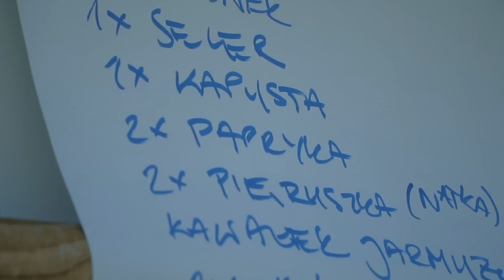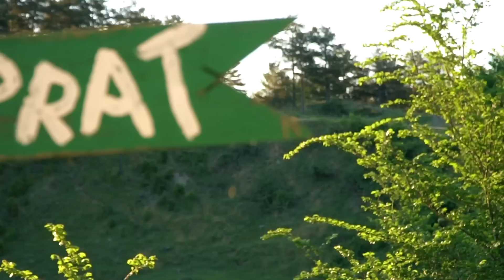Lubimy spełniać marzenia a Ty? ☀️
Kiedyś marzylismy o tym dzisiaj sami to organizujemy : odnowa biologiczna w Hiszpanii 💪🏼💚

Tylko 20 osób razem z nami w Hiszpanii. Ilość miejsc naprawdę ograniczona. Odnowa biologiczna - wakacje💥⛱️ zdrowie, przygoda, zabiegi odmładzające i personalny mentoring, pełne wyżywienie, transport z lotniska, wycieczki...

Wyślij wiadomość, jeśli to jest coś dla Ciebie ⁉️
Nie jest to wydarzenie dla każdego, zdajemy sobie z tego sprawę, ale pragniemy, spędzić te dwa tygodnie z Wami aby móc się dzielić i pokazać drogę do uzdrawiania ♥️